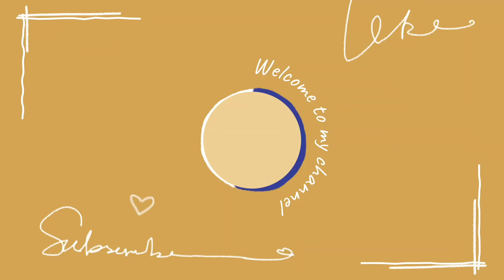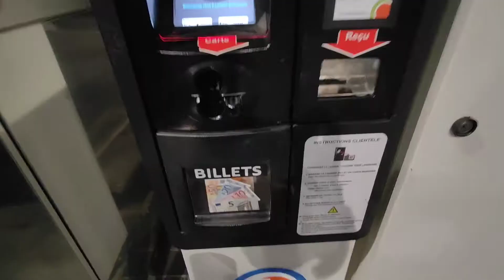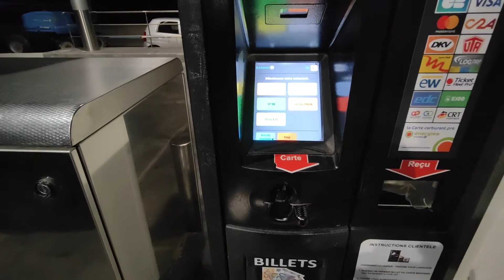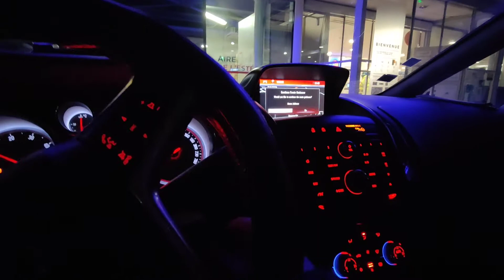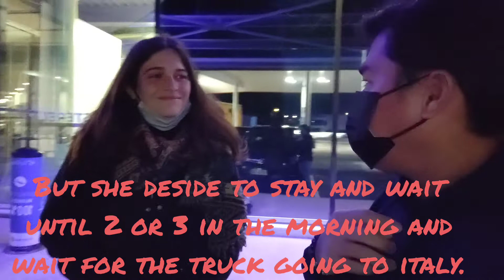Driving Back Home.(I hope You Arrive Safe In Napoli.Mae)